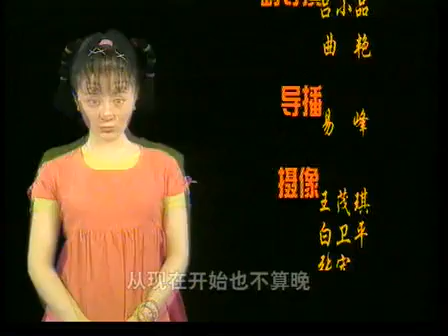从”小偷“到”雷锋“需要多久？ 马大姐一篇文章的时间就行！《闲人马大姐》第13集 【中国电视剧精选】